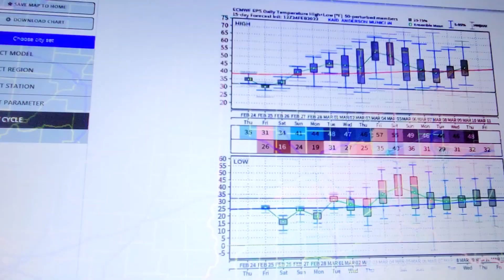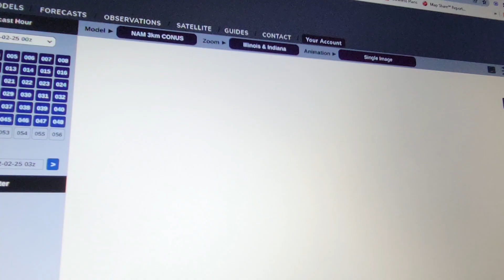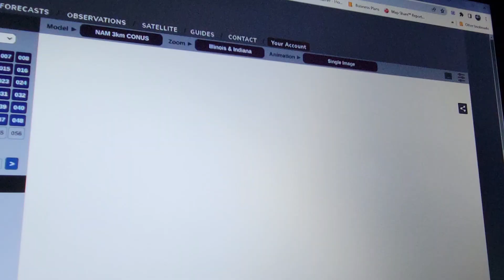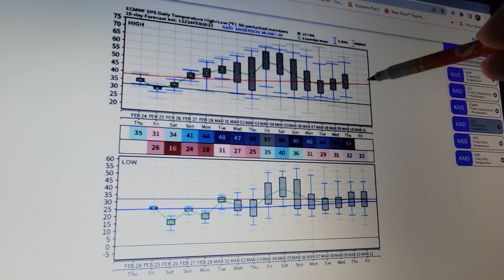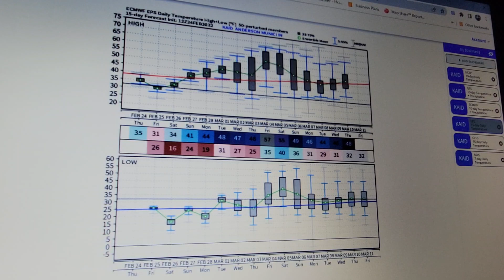2-24-2022 - What's left with this storm?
We've had sleet and freezing drizzle, but dry air is working in. What will that do to overnight precipitation? Brief thoughts in the video.